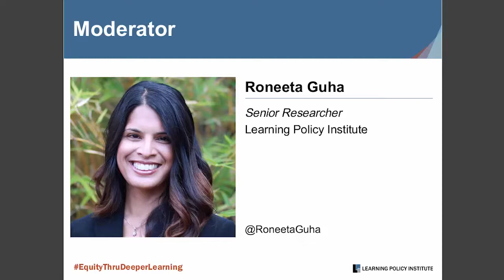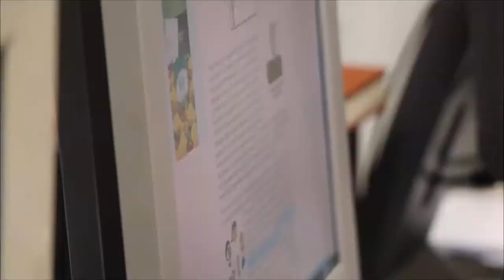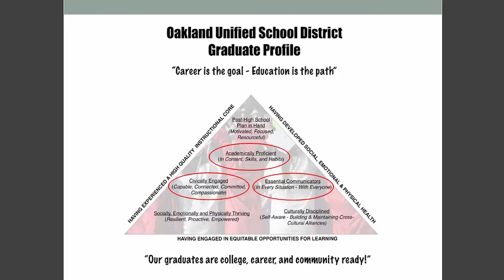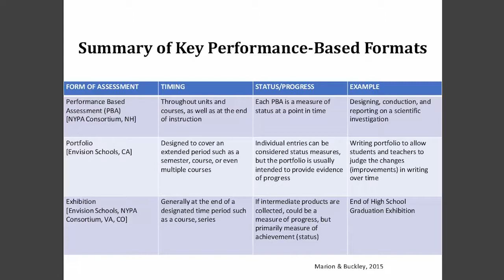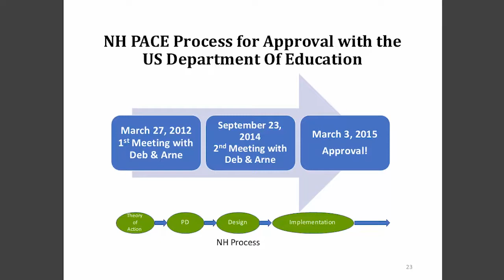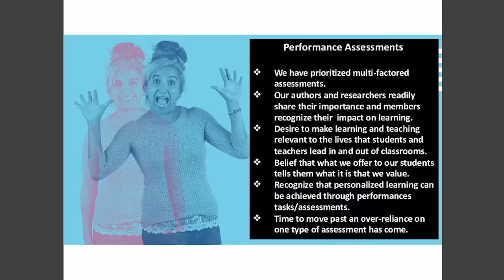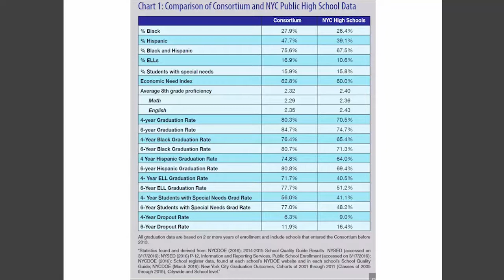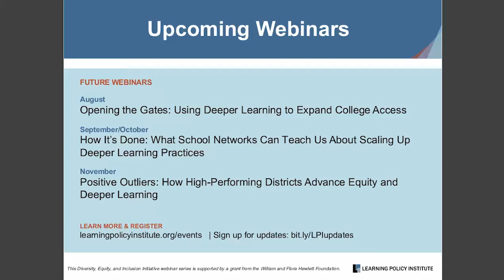Webinar: How Performance Assessments Support Deeper Learning and Equity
On March 20, LPI held the second webinar in a series that explores why deeper learning is crucial for students in today’s innovation economy and how we can achieve greater equity in access to deeper learning. This webinar explored how performance assessments are providing all students, including those who are farthest from opportunity, a vehicle to show what they know in a way that matters. Our panelists shared examples from their performance assessment work at the school, district and state levels and took questions from participants.

Speakers:
Ann Cook, Executive Director and Co-founder, New York Performance Standards Consortium

Young Whan Choi, Manager of Performance Assessments, Oakland Unified School District

Deb Delisle, Executive Director and CEO, ASCD

Paul Leather, Director of State and Local Partnerships, Center for Innovation in Education

Roneeta Guha, Senior Researcher, Learning Policy Institute